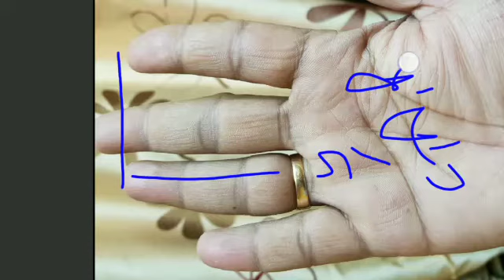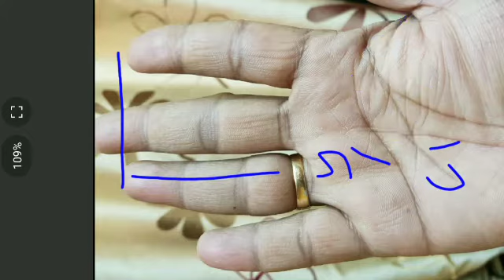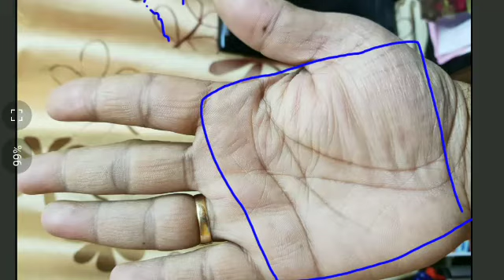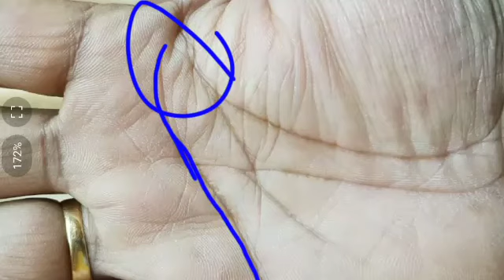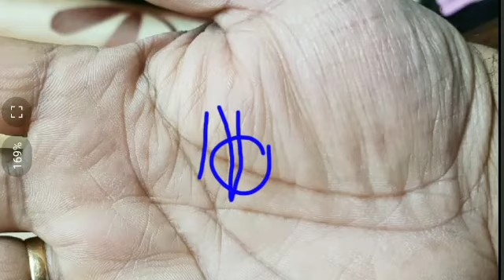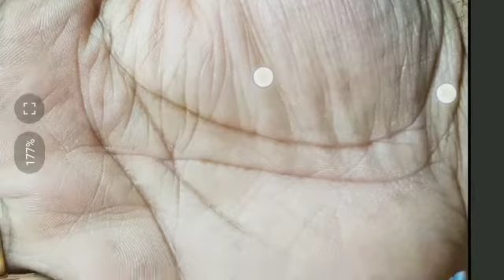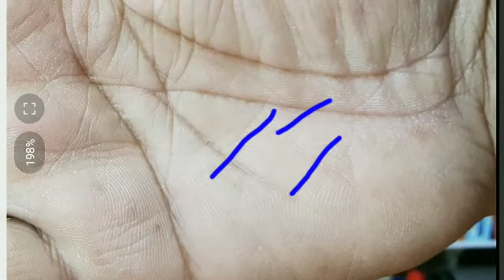Best luck line in male hand. Whole hand analysis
Palmistry reading. Luck line in hand. Whole hand analysis of real hand of male palm reading